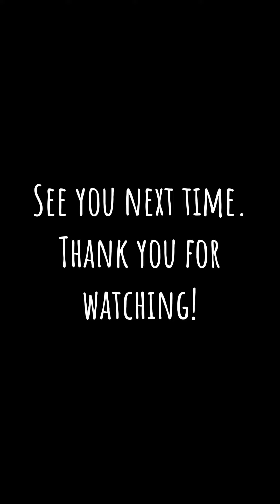Late Upload | 10-29-2022 | Our Travel to Philippines 🇵🇭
Thank y’all! 🫶🏻🫰🏻